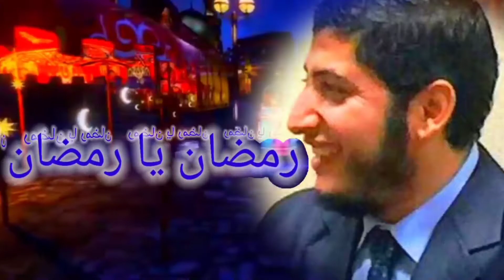اغتنم الفرصة ولا تضيعها فرمضان أعظم فرصة، مقدمة فيديوهات الاستعداد لرمضان( الانترو )مع محمد بيومي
اغتم وقتك، هل أنت مستعد لرمضان؟، مقدمة فيديوهات الاستعداد لرمضان، انترو رمضان، مع محمد بيومي